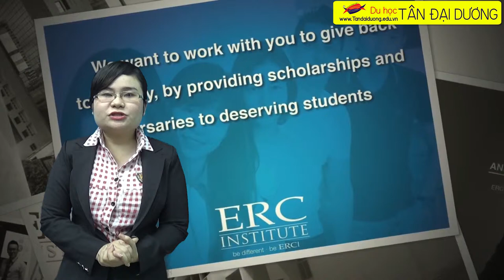Du học Singapore chương trình thạc sỹ ngành du lịch khách sạn tại trường ERC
Tìm hiểu những điều tuyệt vời miễn phí , giá rẻ tại Singapore,thong tin du hoc singapore,dieu kien du hoc singapore,du hoc singapore chi phi,hoc bong du hoc singapore 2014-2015,hoi thao du hoc singapore 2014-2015